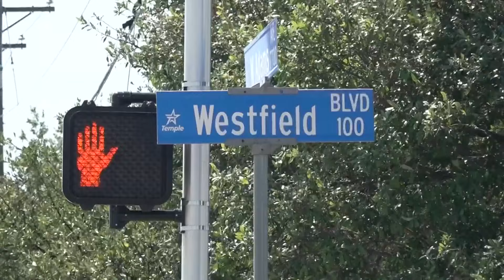Two Temple families wanting answers after two teens killed in crash involving motorcyclist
Temple Police identified the motorcyclist as Logan Mayberry, 18. He is being charged with two counts of criminally negligent homicide.